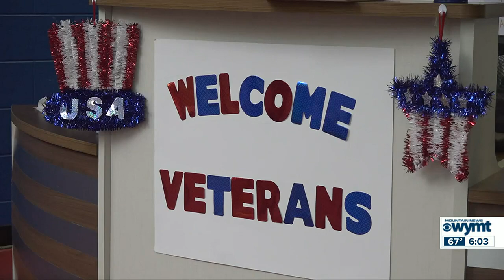Louisville based non profit visits EKY to promote resources for struggling military veterans